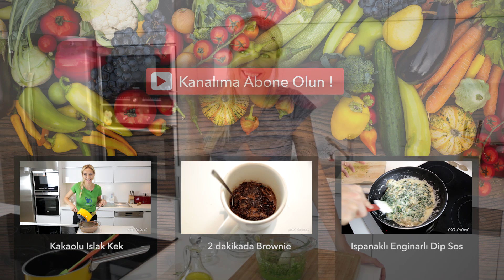Pesto Sos Nasıl Yapılır ? - İdil Yazar - Yemek Tarifleri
Taze olarak hızlıca hazırlayabileceğiniz, makarnalarınızda, sandviçlerinizde, salatalarınızda, ızgara sebze ve et yemeklerinizde kullanabileceğiniz aromatik mis kokulu Pesto Sos tarifi.  Kavanozda, buzdolabında 1 hafta saklayabilirsiniz!

Malzemeler:

100 gram Fesleğen
25 gram Çam Fıstğı
2 diş Sarımsak
2 yemek kaşığı Parmesan Peyniri
2-3 yemek kaşığı Sızma Zeytinyağı

How To Make Pesto Sauce – İdil Yazar – Recipes

"An aromatic pesto sauce recipe that you can prepare fresh and quickly and then you can use in your pastas, sandwiches, salads, grilled vegetables and meats. You can store in the fridge in a jar for 1 week!

Ingredients:

100 g basil
25 g pine nuts
2 cloves garlic
2 tbsp parmesan
2-3 tbsp olive oil

I’ll be very appreciated if you follow my recipes and share with idilyazar hashtag.

You can find the ingredients and written recipes of meals which I cook in my videos on my website.